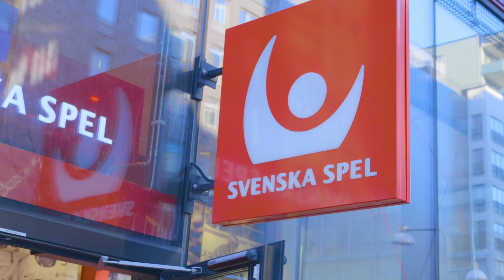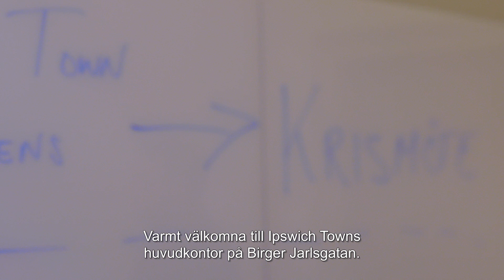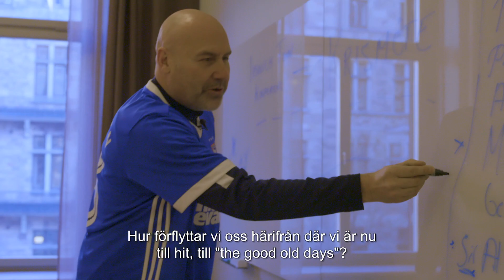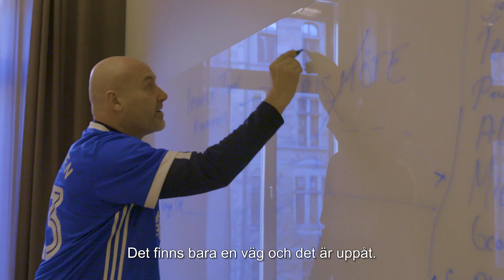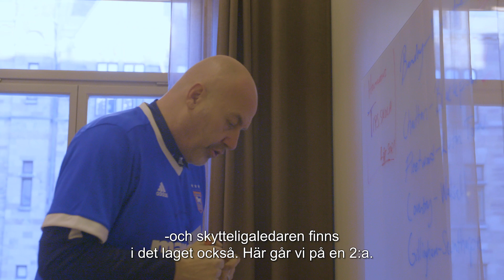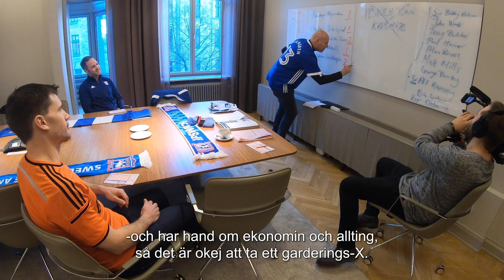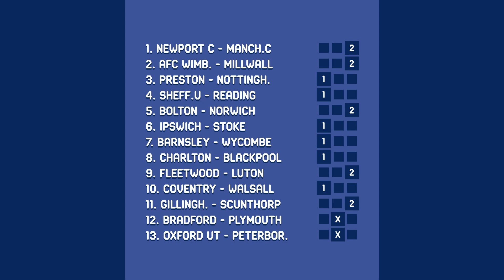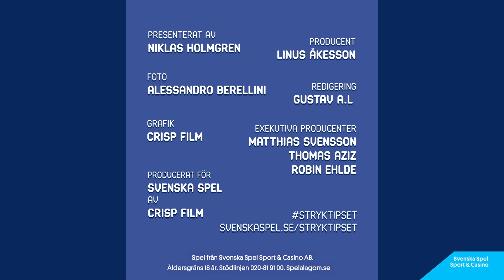Holmgren kommenterar Stryktipset, vecka 7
Häng på Niklas Holmgren när han synar veckans Stryktipskupong i sömmarna. Kanske kan hans insikter och erfarenhet hjälpa dig hitta 13 rätt på lördag? Spela Stryktipset här